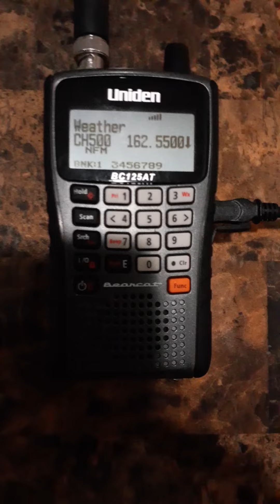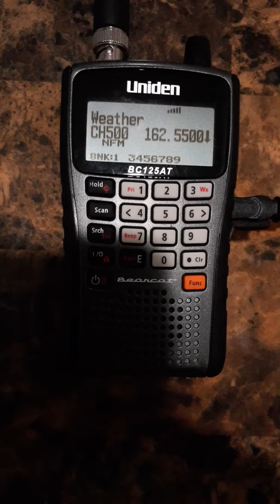EAS Special Marine Warning (5/4/21)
Emergency Alert System: special marine warning.